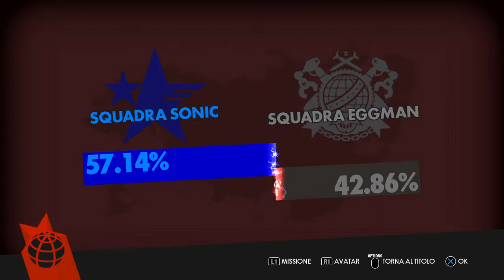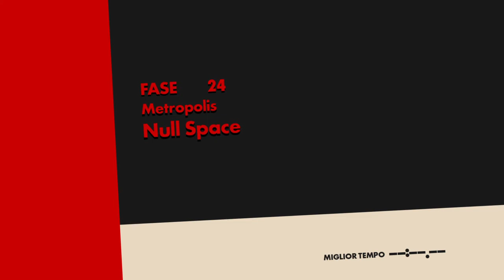SONIC FORCES ep 5